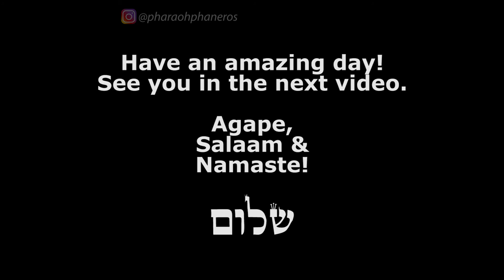FAITH REQUIRES ACTION... NOT JUST HEADY HOPE!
Faith requires action in the physical world to reap the rewards of a physical manifestation. Thoughts only manifest more thoughts, but when we engage with the physical through the action we're convinced of, then that vision can unfold into a reality!

Hebrews 11

Song: A Himitsu - Smile
A Himitsu - Smile: youtu.be/pJmYTwELY3Q
Release: Argofox – A-himitsu-smile